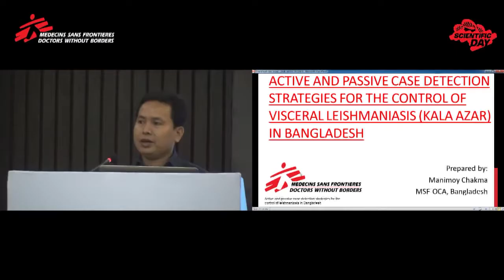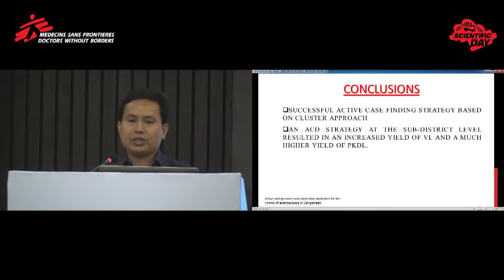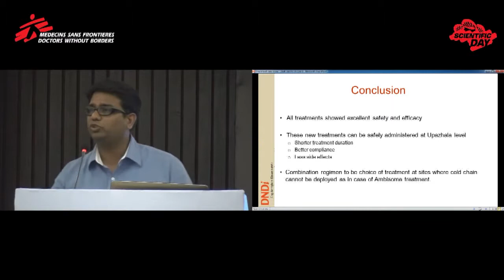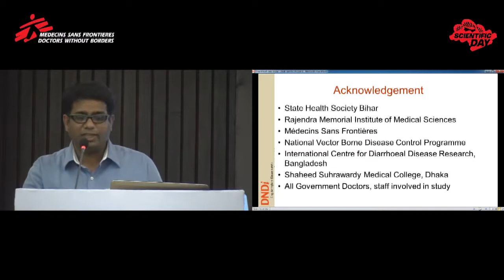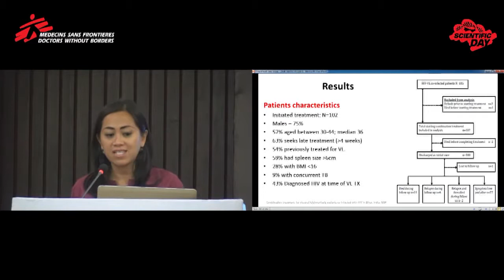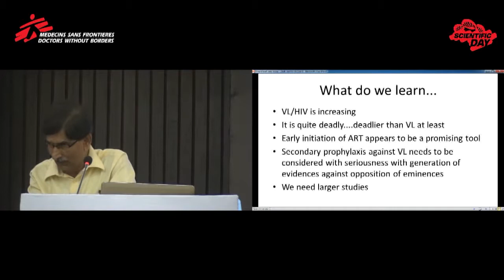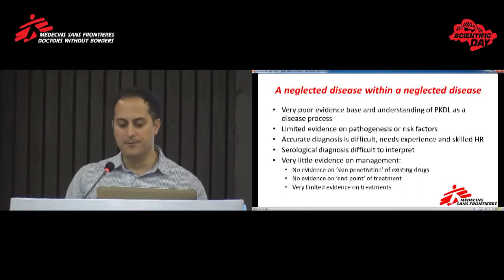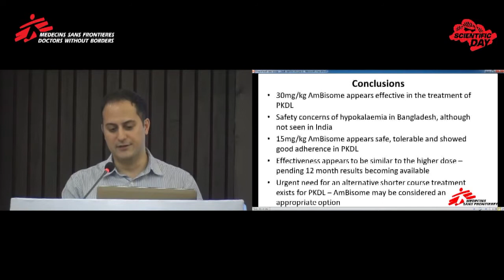Session 4 – Visceral leishmaniasis: an overview of detection & response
Chaired by Suman Rijal (Drugs for Neglected Diseases initiative (DNDi) this session consists of five talks:

1. Active and passive case detection strategies for control of visceral leishmaniasis in Bangladesh (Manimoy Chakma, MSF) slides are available to download

2. Safety and effectiveness of new treatment regimens for visceral leishmaniasis in Bangladesh and India (Vishal Goyal, Drugs for Neglected Diseases initiative (DNDi)) slides are available to download

3. Combination treatment for visceral leishmaniasis patients co-infected with HIV in India: building evidence for policy (Temmy Sunyoto, MSF) slides are available to download

4. The role of secondary prophylaxis in the management of HIV-VL co-infection: 7 years’ experience from West Bengal (Rama Prosad Goswami, Calcutta School of Tropical Medicine) slides are available to download

5. Post kala-azar dermal leishmaniasis treated with liposomal amphotericin B (Sakib Burza, Institute of Tropical Medicine, Antwerp & MSF) slides are available to download

This video is part of an F1000Research channel that includes posters, slides and videos from the MSF Scientific Day meetings in the UK and India.